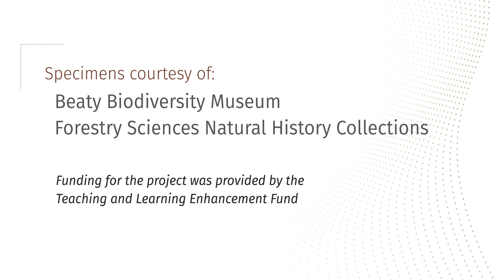Order Procellariiformes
From the class Aves, here's a glimpse into the order Procellariformes.